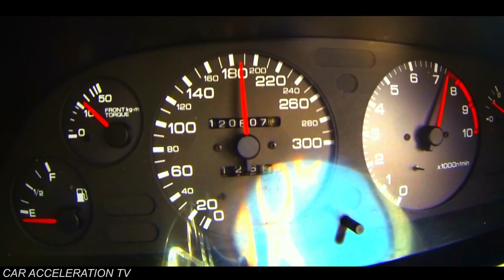Nissan Skyline GTR RB26 Turbo Acceleration Sound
Brutal Nissan Skyline GTR R32 Turbo with around 700 HP. Hello and welcome to the CAR ACCELERATION TV youtube channel. This video features an absolutely stunning blue  boosted 700HP Nissan Skyline GT-R R32 Turbo with brutal flutter sound. This RB26 powered JDM icon is a really fast car. Video shows litle some loud launch sounds of the Skyline including full throttle accelerations 0-200  Enjoy fast acceleration and sound!